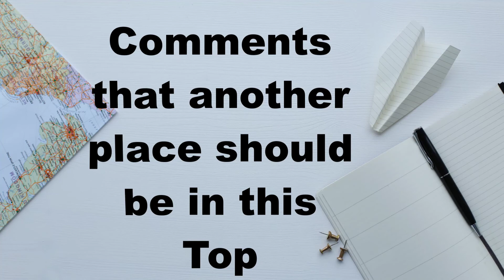Top 15 Tourist places in United States. Top 15 Tourist places in USA.